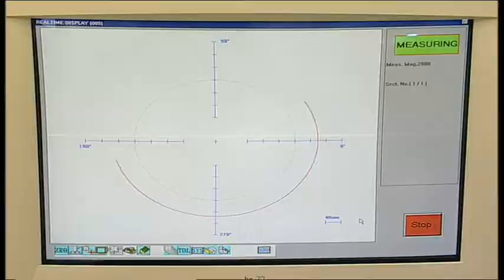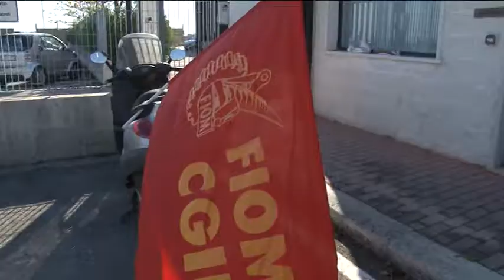A rischio 100 posti di lavoro alla Siap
In Provincia di Chieti si apre una nuova vertenza nel metalmeccanico. Lo stabilimento del Gruppo Carraro, a Poggiofiorito, rischia di chiudere a causa della crisi finanziaria del gruppo. Oggi c'è stata la prima giornata di sciopero dei lavoratori con i sindacati che chiedono aiuto alla Regione Abruzzo